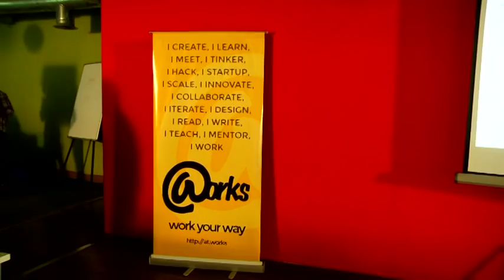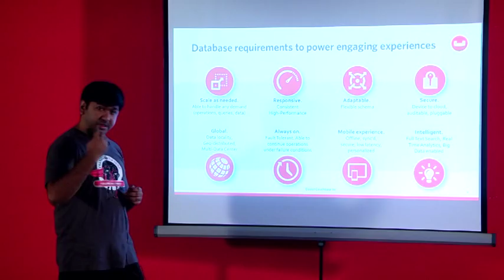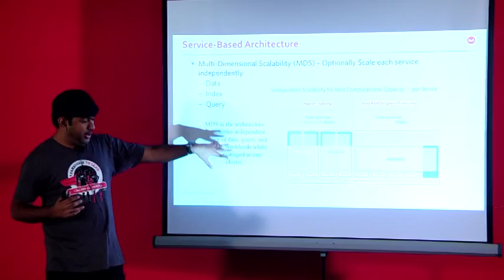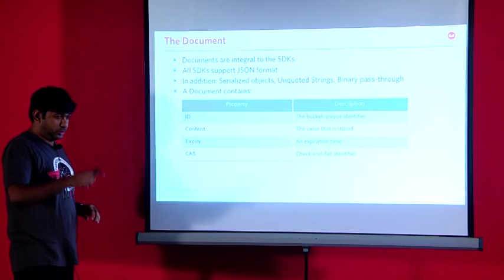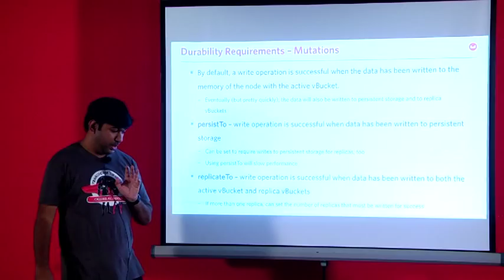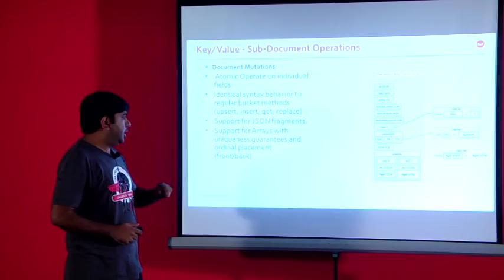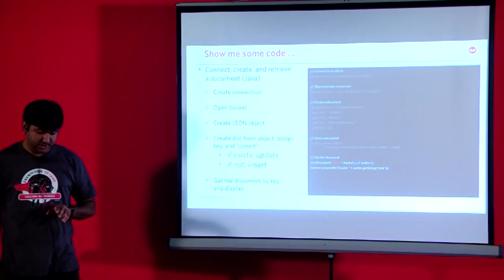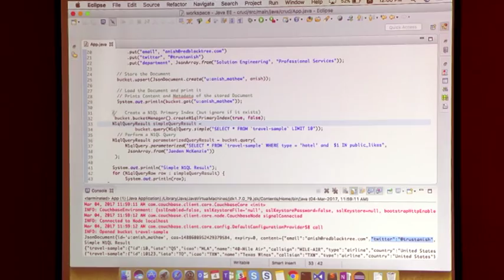Couchbase meetup - "Developing with Couchbase - Made Easy!" Part 1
Couchbase Chennai Meetup
@works KRDS
Ascendas IT park
Chennai - 600113